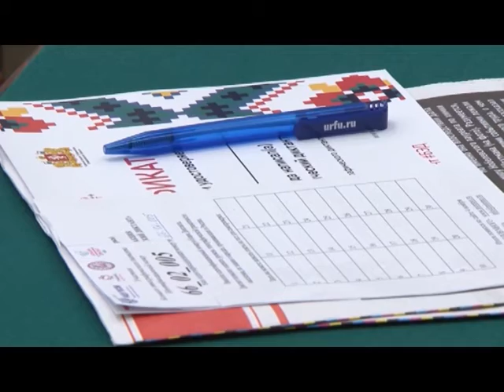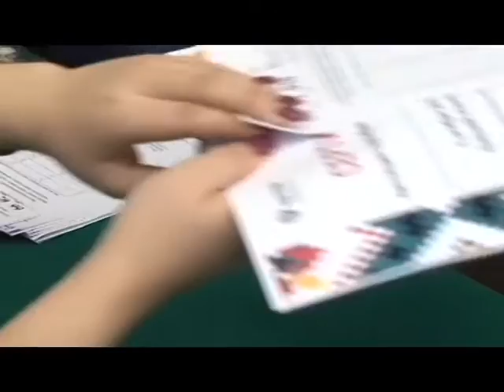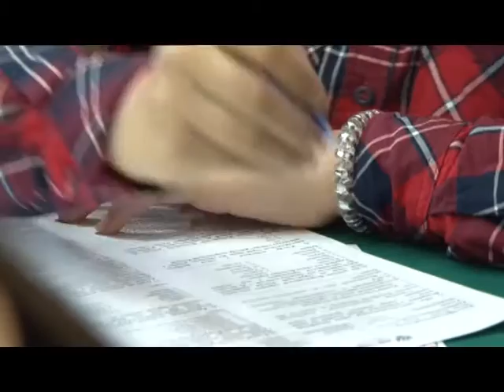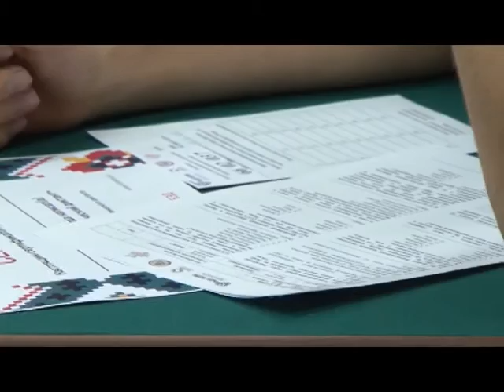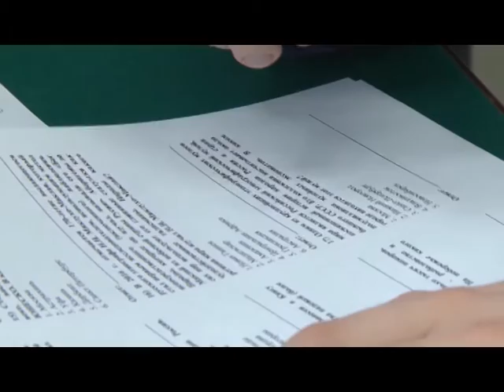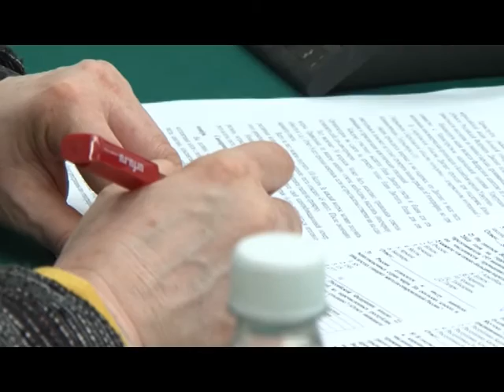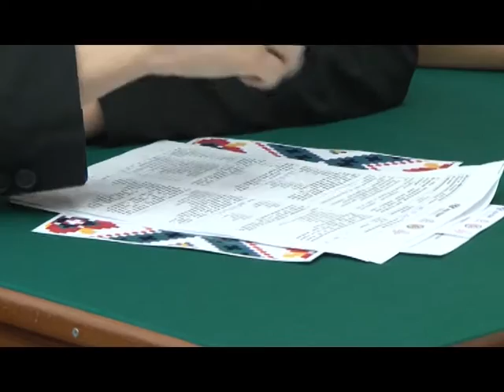Знают ли студенты, сколько республик в России? / Большой Этнографический Диктант / ЕТВ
Диктант по этнографии - зачем это??
Сколько республик в России? как написать этнографический диктант? сколько стоит участие в Национальной Студенческой Футбольной Лиге?  Флейта, скрипка и народные мотивы  на метал фестивале